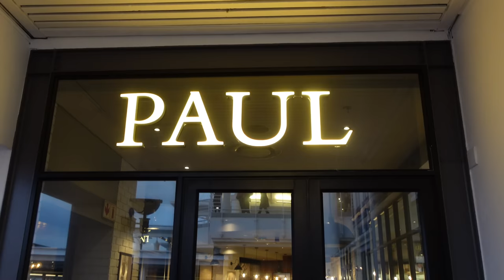WEEKLY VLOG| KIDS ZARA HAUL | PAUL CAPE TOWN